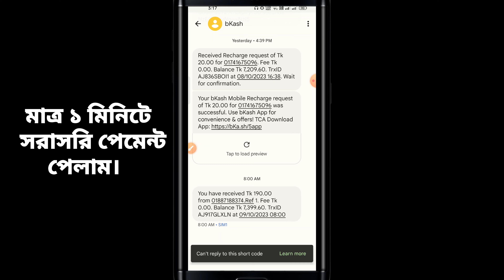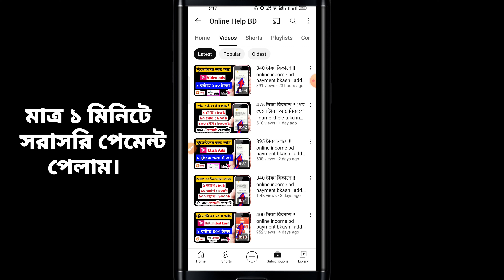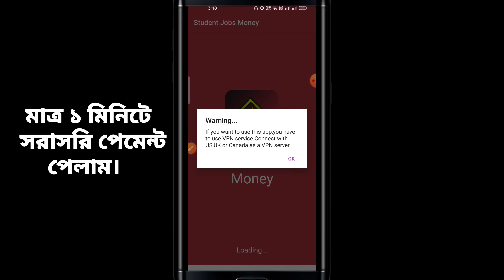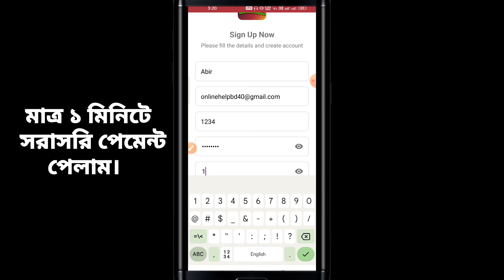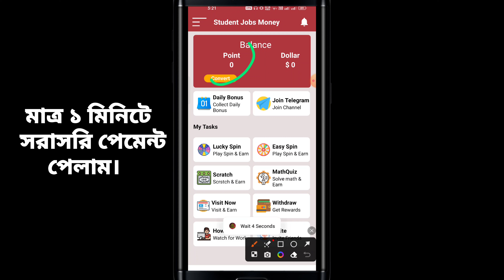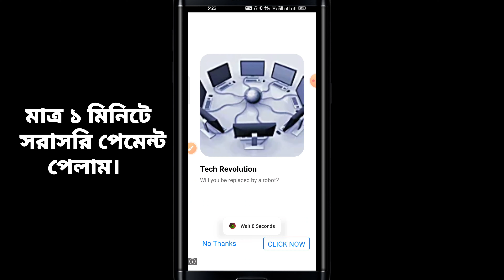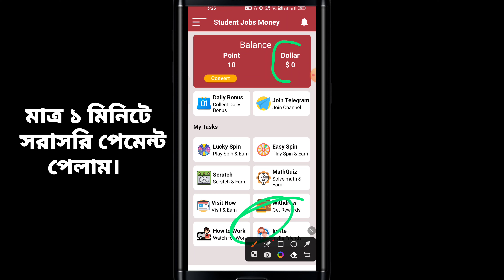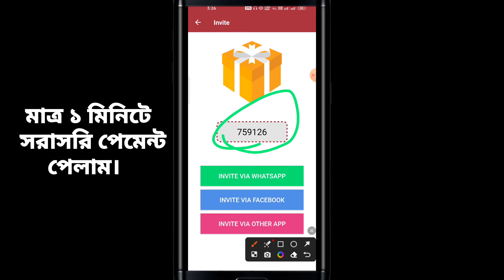500 টাকা বিকাশে !! online income bd payment bkash | add dekhe taka income 2023 | online jobs at home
340 টাকা বিকাশে !! online income bd payment bkash | add dekhe taka income 2023 | online jobs at home

২০০ টাকা ফ্রি !! গেম খেলে টাকা ইনকাম | game khele taka income bkash | game khele taka income 2023 |

Freelancing !! ১ ভিডিও = ১০০ টাকা, video dekhe taka income | online jobs at home | ভিডিও দেখে ইনকাম

টাকা ইনকাম করার সহজ উপায় | online income 2023 | গেম খেলে টাকা আয় | online income | students job app 2023

Timestamp:
0:00 Intro
0:49 Method# 01
2:08 Method# 02
4:12 Method# 03
6:20 Method# 04
8:00 Method# 05

☑RelatedTags ⬇⬇
Online income
Online earning
freelancing
freelancer milan
free money
data entry jobs
typing jobs